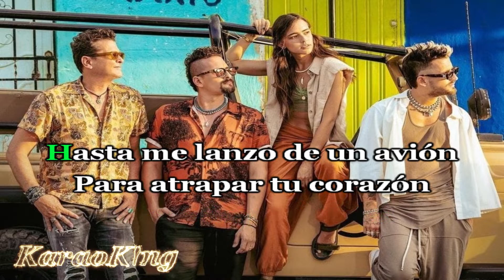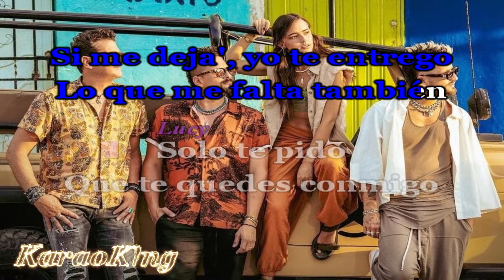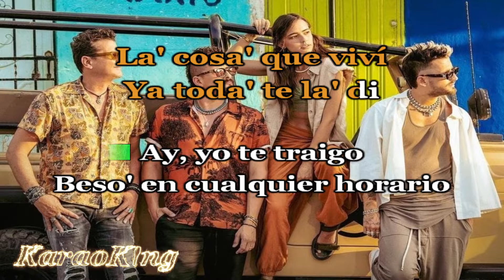Carlos Vives, Mau y Ricky & Lucy - Besos En Cualquier Horario - Karaoke